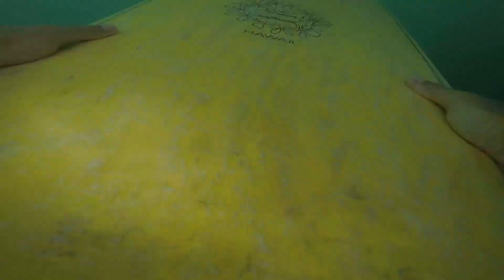Riding the Dick Brewer at Courts - Ala Moana, Hawaii - 10.15.2019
Had a blast surfing my friends 9'2" Dick Brewer at Courts - Oahu, Hawaii